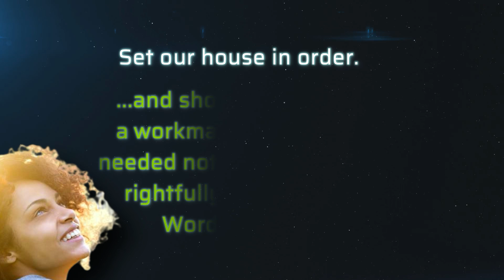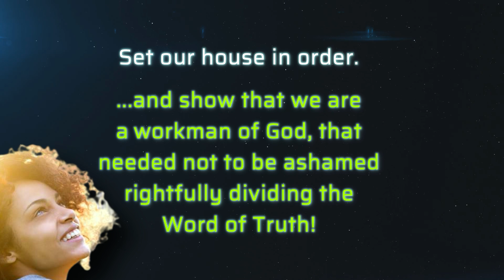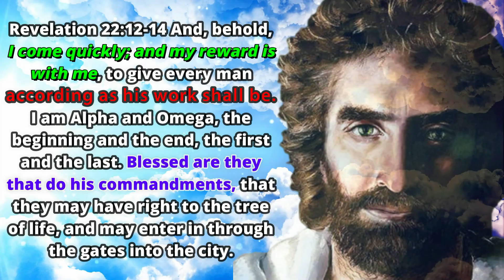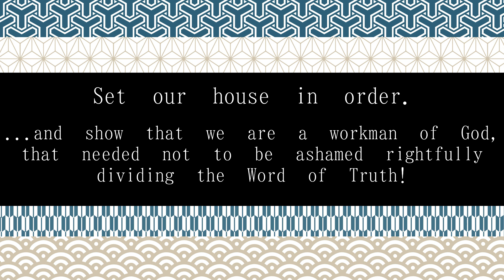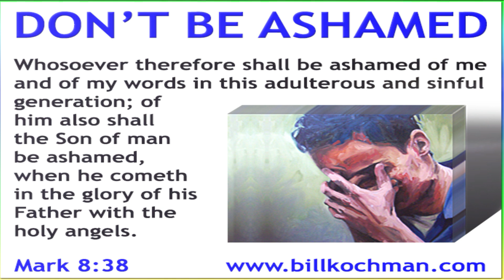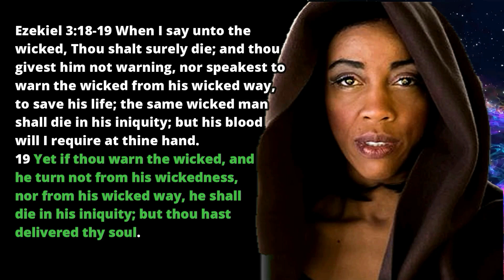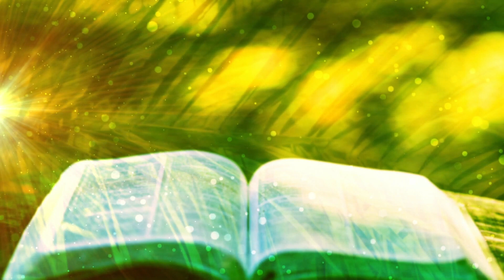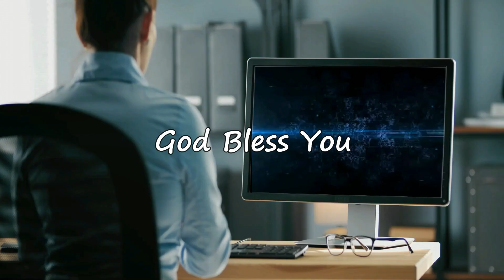Dream: Preparing for Jesus' Return & Vision: Jesus Torso Filled the Sky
IT IS CONFIRMAITON TO THIS VIDEO I JUST RELEASED, WHERE YAHWEH SHOWED ME THE SAME TYPE OF WARNING, BUT WITH ADDITIONAL INSTRUCTIONS!
✅FROM Francisca Nogbou  • 5 hours ago:
PSA: my 5 yr old son had a dream two weeks ago that repeated itself 3 times. When the dream started he was with a woman who was trying to cast a spell to kill him, and all of the sudden Yeshua showed up on a horse to save him. Yeshua also gave him instructions for the 3 days of darkness. FYI: I used to believe that believers would be raptured before the 3 days of darkness, so although I was aware about it I was not prepared. The instructions are as follows.
Have plenty of water and food that does not need to be cooked or heated. Have battery operated lights (and candles with caution since it's going to be very dark). All windows sand doors must be covered and locked. No one allowed in or out during that time. Obedient believers will have few lights working like overhead kitchen lights and bathroom lights but no dining or living room lights. Our homes must be clean and dust free and our bodies must be clean as well. The darkness will come gradually but quickly in the middle of the day, so we must be prepared at all times. Yeshua told him he will come visit all the obedient believers who have prepared themselves and their homes on the 2nd day. He also told Him he is coming in the middle of the night and that we must be awake upon his arrival or we will miss his visitation so sleep lightly or during the daytime hours and be awake overnight. These 3 days are coming very very very soon, so be ready.